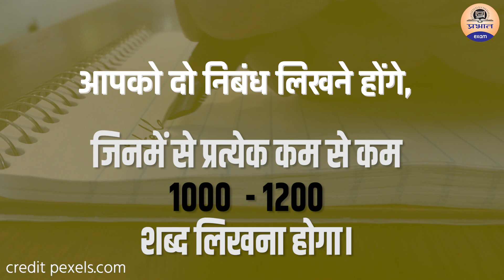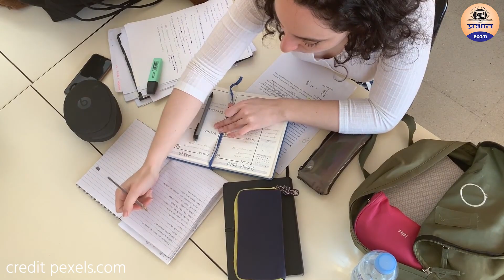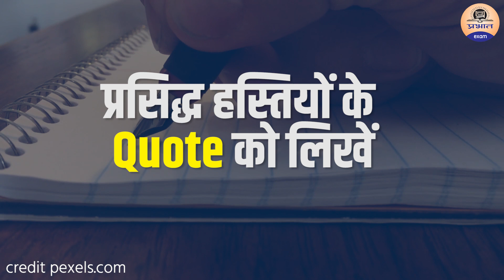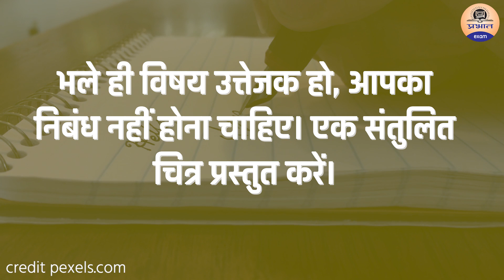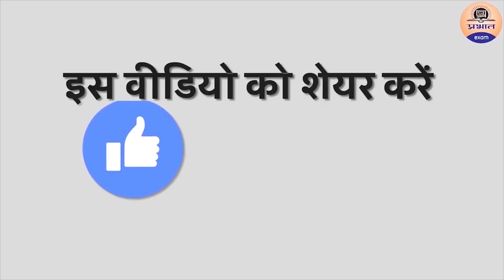How to prepare Essay for IAS exam || IAS परीक्षा के लिए ESSAY की तैयारी कैसे करें? | Essay For UPSC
In this video, we explain you about how to prepare for Esaay Watch this video to know.

PRABHAT EXAM
prabhatexam